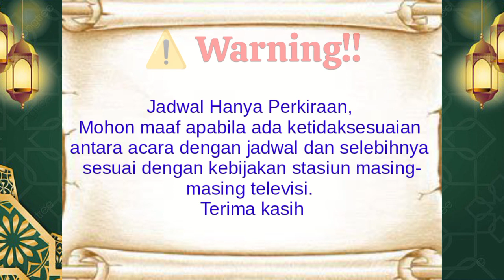JADWAL ACARA RCTI HARI INI 25 JUNI 2023